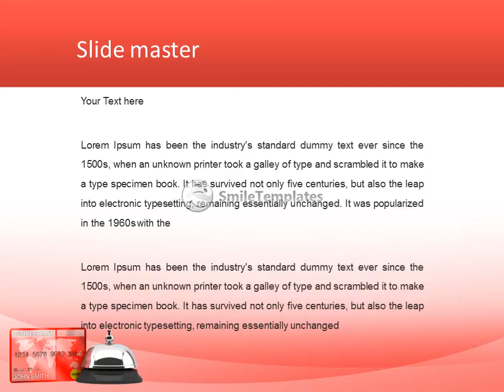Hotel Reception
To download this template in PowerPoint format (.pptx) please go If you want see some related templates on these theme, please go